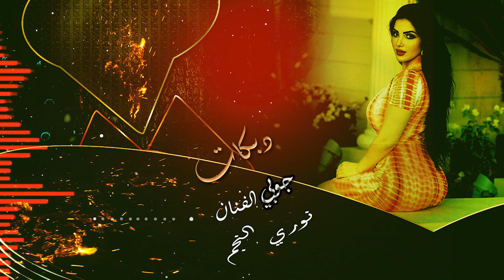نوري النجم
نوري النجم لاتنسى الإعجاب والاشتراك والضغط على زر الجرس لكي يصلكم كل ماهوا جديد المجد ميوزك